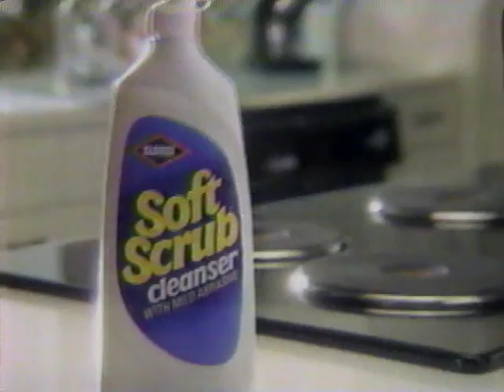1987 Cheer Yearbook Rev2